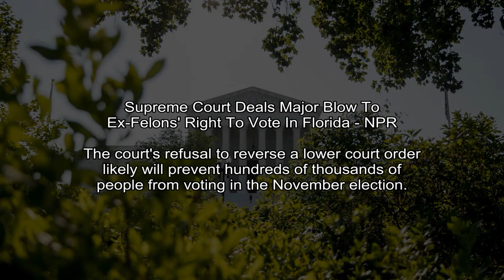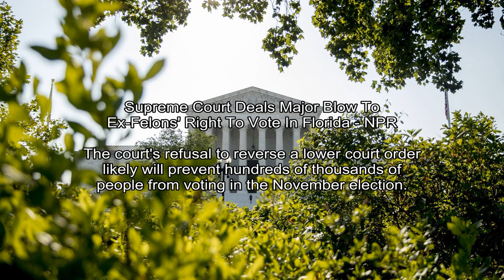Webb Space Telescope Launch Delayed Until 2021 - NPR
NPR - Scott Neuman
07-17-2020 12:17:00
The launch of the $10 billion spacecraft, which scientists hope will see back to the time when the first galaxies were formed, has been rescheduled for Oct. 31, 2021.
In 2017, technicians lift the mirror assembly of the James Webb Space Telescope using a crane inside a clean room at NASA's Goddard Space Flight Center in Greenbelt, Md.

CBS News - CBS News
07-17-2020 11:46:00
Brazil surpasses 2 million coronavirus cases, with more than 76,000 dead - CBS News
Since late May, Brazil has recorded more than 1,000 daily deaths on average - a gruesome plateau that has yet to tilt downward.
Since late May, three months after Brazil's first reported case of the coronavirus, it has recorded more than 1,000 daily deaths on average - a gruesome plateau that has yet to tilt downward.

CNN - Ben Morse, CNN
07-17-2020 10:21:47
Battling wind and rustiness, Tiger Woods feels 'good' in return to action - CNN International
During any normal golf tournament, the words on the tee, Tiger Woods are usually followed by rapturous applause from the gathered crowd.
(CNN)During any normal golf tournament, the words on the tee, Tiger Woods are usually followed by rapturous applause from the gathered crowd.

Fox News - Brie Stimson
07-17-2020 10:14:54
Ultra-black fish discovered in depths of ocean, new study says - Fox News
In the dark depths of the ocean where camouflage can be lifesaving, scientists have reportedly discovered the blackest fish ever documented, according to a new study.
In the dark depths of the ocean where camouflage can be lifesaving, scientists have discovered the blackest fish ever documented, according to a new study.

CNBC - Matt Clinch
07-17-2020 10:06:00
British Airways retires its entire fleet of Boeing 747 jets - CNBC
The airline, owned by International Consolidated Airlines Group, had originally planned to phase out the jumbo jet by 2024.
British Airways, currently the largest operator of the Boeing 747, said it would retire its entire fleet of the iconic aircraft earlier than expected due to the coronavirus downturn.

NPR -
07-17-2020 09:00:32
Supreme Court Deals Major Blow To Ex-Felons' Right To Vote In Florida - NPR
The court's refusal to reverse a lower court order likely will prevent hundreds of thousands of people from voting in the November election.
The U.S. Supreme Court has left in place a lower court order that likely will prevent hundreds of thousands of ex-felons in Florida from voting in the November election.

USA Today - Kim Hjelmgaard
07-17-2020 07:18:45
US, Canada, UK accuse Russia of hacking COVID-19 vaccine trials - USA TODAY
Britain, the United States and Canada say Russia is trying to steal information from researchers seeking a COVID-19 vaccine.
Pressure to create a coronavirus vaccine is increasing by the day, but for a safe vaccine to enter the market, it takes time.

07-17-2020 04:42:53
Live Coronavirus Cases Updates - The New York Times
The number of deaths in the country is increasing, and more than half the states have enacted mask orders. Brazil surpasses 2 million total cases, and India has hit a million.
India on Fridaysurpassed a million confirmed infections and 25,000 deaths, weeks after the government lifted a nationwide lockdown in hopes of getting the economy up and running.

Daily Mail - By David Lawrance For Dailymail.com Katelyn Caralle, U.s. Political Reporter For Dailymail.com
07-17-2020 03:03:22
Caitlyn Jenner says she wants to be on the ballot with Kanye - Daily Mail
The reality TV star, 70, wants to be considered as 'V.P.' for the rapper's stated run for President of the United States of America, she told TMZ on Thursday.
Caitlyn Jenner wants to join Kanye West on the ballot - at least in the states where he hasn't already missed crucial filing deadlines.The reality TV star, 70, wants to be considered as 'V.P.